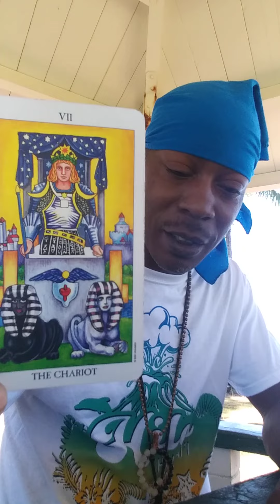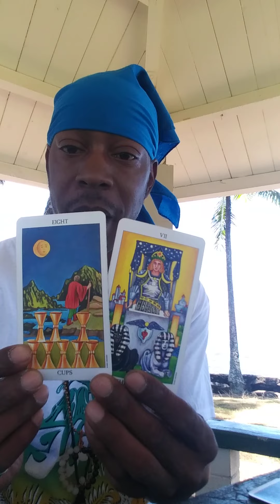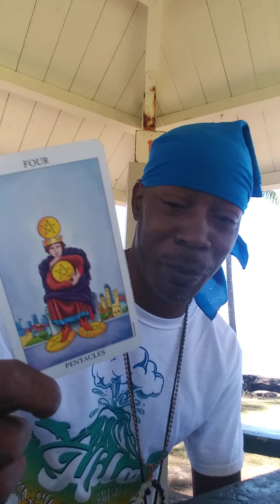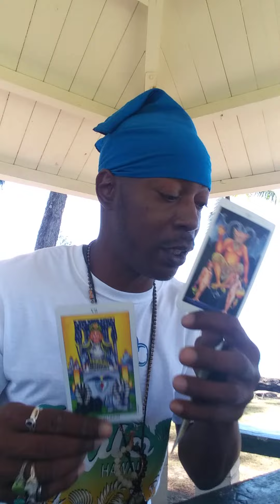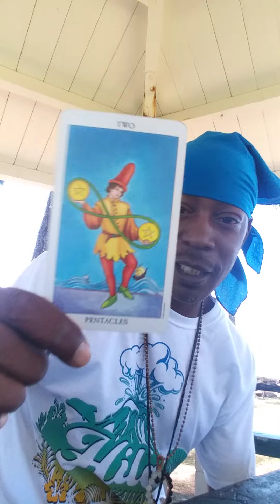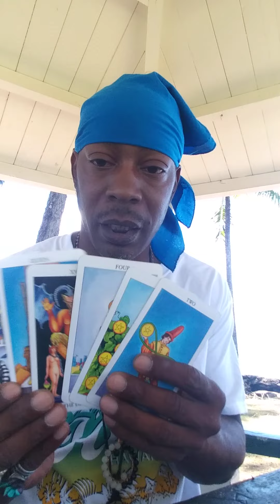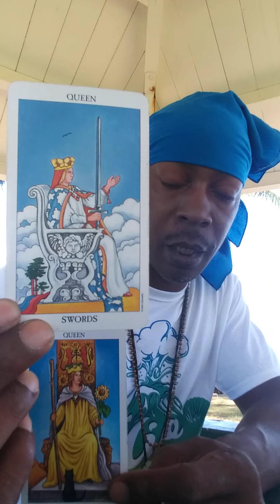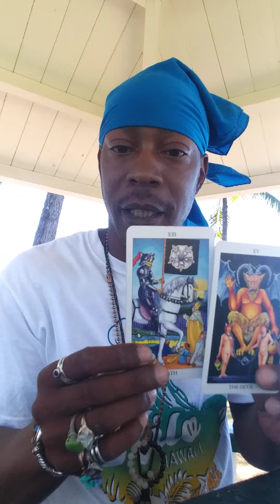Pisces♓💦🐟 Congratulations✨🌟✨This is The Love Life You Were Always Meant To Have🔥❤🔥